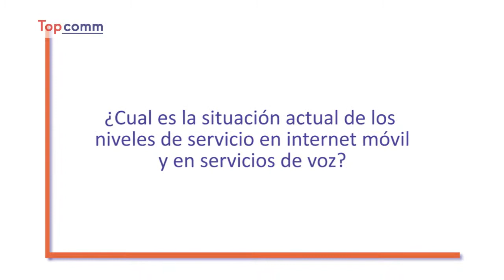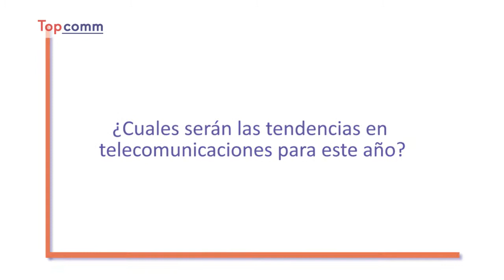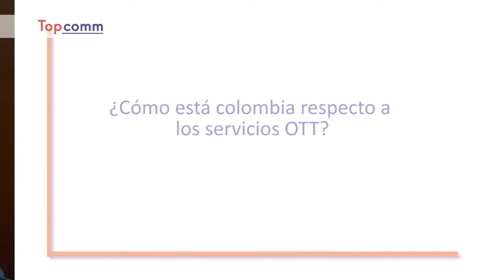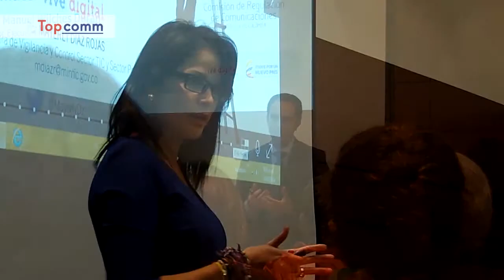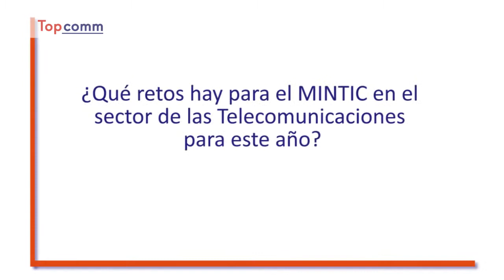Grandes temas TIC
19 de marzo ciclo de charlas “Grandes temas TIC” sobre “las medidas del gobierno frente a la calidad de los servicios de comunicaciones móviles”, organizado por el portal Topcomm.